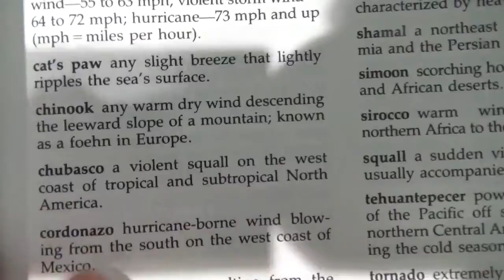Chip 'n Dale: Rescue Rangers - MOVIE REVIEW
So starting off by giving the origins of how a young Chip (Voiced by John Mulaney) met a young Dale (Voiced by Andy Samberg) in a world where cartoons and humans co-exist, where they grew up as best friends and would become an entertainment duo where they would get small acting gigs in commercials, or extra in a Full House episode, but did eventually get their own show called Chip ‘n Dale: Rescue Rangers, which they played characters of the same name who solved crimes… I think, or they are hired to rescue people, I have no idea, but that’s shockingly not relevant. When Dale apparently tried to go for a solo career, leaving the show behind and getting canceled, ruining both his and Chip’s career, it leads into modern-day where Chip’s moved on from acting and lives a boring life as an insurance salesman, while Dale desperately tries to get his comeback, having gotten CGI surgery turning him 3D, and showing up at conventions alongside other obscure characters [I’ll go back into this later], as the two haven’t spoken since they split up. Now prepare yourself for an insane sentence. They are brought back together when their friend and former co-star Monterey Jack (Voiced for some reason by Eric Bana) gets kidnapped by the Valley Gang since he was in debt for his stinky cheese addiction, and if they don’t rescue him in time, he’s at risk at becoming bootlegged, which in this universe for the cartoon equivalent of human trafficking [I guess], they are turned into knockoff versions of themselves and shipped overseas to star in bootleg films, in an operation run by an adult Peter Pan (Voiced by Will Arnett), so Chip and Dale must save their friend before time runs out. WHAT?!?!